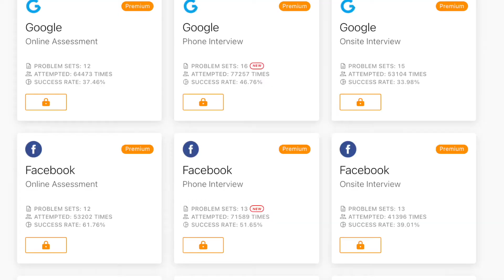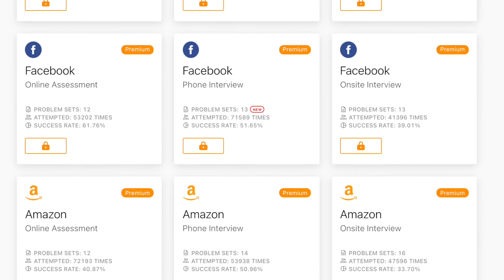Is LeetCode Premium Worth The Price? Tech Tip Tuesdays #6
LeetCode is the number one way CS majors prepare for technical interviews. LeetCode Premium, however, isn't free to use. Is it worth the price of the subscription fee? In this Tech Tip Tuesday, I share my thoughts on LeetCode premium and if it's worth the price.  Have you used LeetCode premium before? If so, what did you think of it?

My name is Megan and I'm a college senior that posts about college advice, tech/computer science, and lifestyle!
I haven't forgotten about relevant social issues going on right now and you shouldn't either! While you're here, please check out the following petitions and funds to donate to! I'll try to update these with each video that I schedule/post :)

Featured Petition: Stop Arctic Drilling and Save The Polar Bears

* All music is from the YouTube Music Library